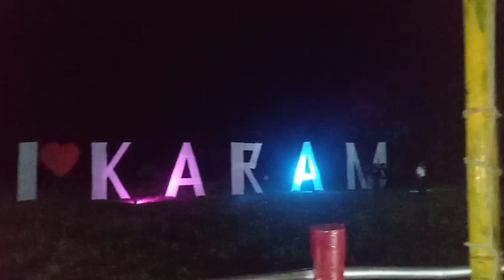Zubeen garg live at mazbat//Karam utsav or silver jubilee 🥰🥳😎